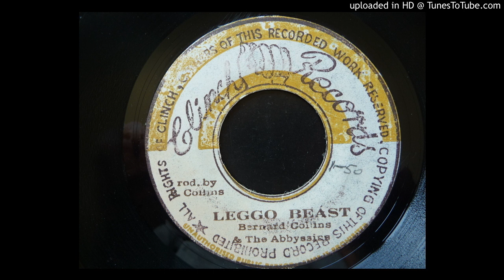Abyssinians - Leggo Beast / Licking Sticks - Clinch 7"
Original Jamaican pressing from the 70s. Produced by Bernard Collins.